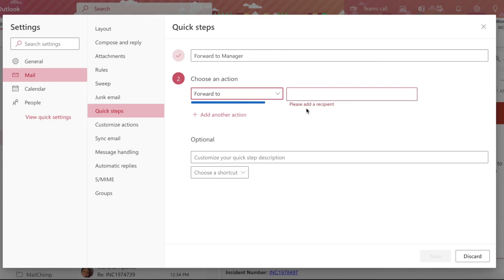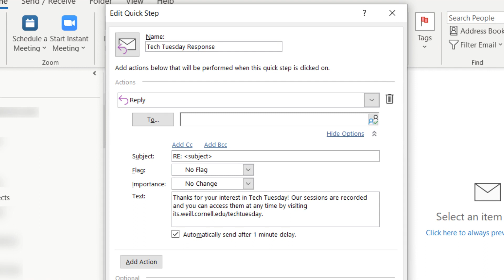TipUp: Automate Repetitive Tasks in Outlook with Quick Steps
Without even realizing it, you may have a certain pattern of managing emails in your Outlook inbox. Do you often send the same templated replies? Maybe you forward several emails a day to colleagues before filing them away? Turn those repetitive tasks into one easy Quick Step! Quick Steps allow you to apply recurring tasks to your emails simultaneously as needed.